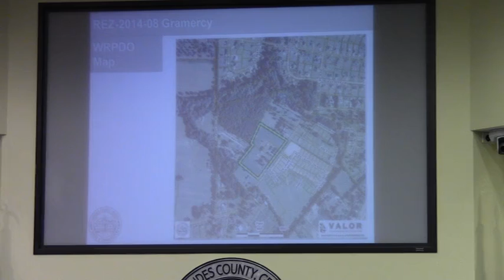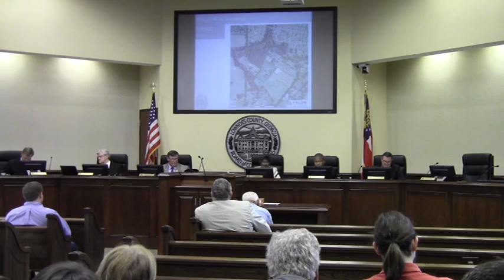7a. REZ-2014-08 Gramercy @ LCC Regular Session - 2014-04-08